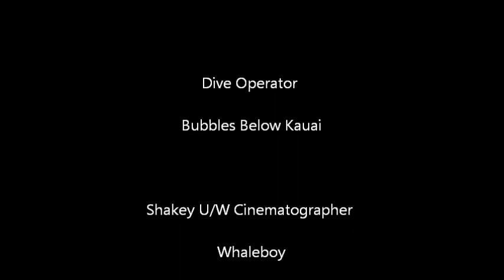Koloa Landing and Niʻihau, Kauaʻi April 2013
Edited version on my shore dive at Koloa Landing on April 24, 2013 Depth 20-30 fsw.
3 tank boat dive off Niʻihau - Lehua Islet on April 28 2013. Depth 121 - 80 fsw
Vertical Awareness, keyhole drift & pyramid drift.